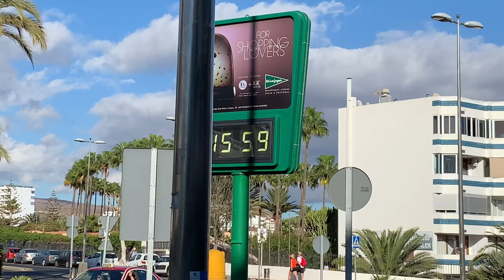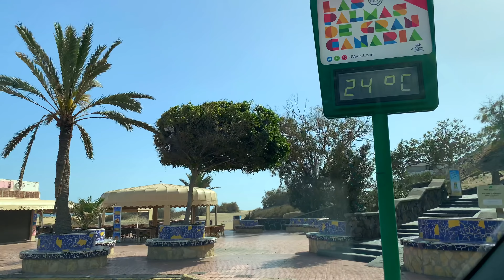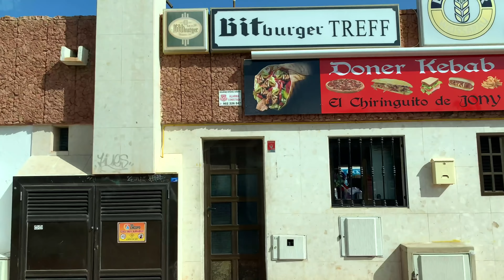Gran Canaria 🌞 Playa del Ingles 🏖 Before Curfew and Now 😷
Gran Canaria Today I invite you first of all to a walkthrough Playa del Ingles, starting on the Avenida de Tirajana down to the Beach, that was before the curfew and then we make a little drive through the new Playa del Ingles without any Tourist. Let's hope that all of us will be able to get back to normal soon and that this will only be a small episode in our history. Enjoy the Video. We Love Canarias